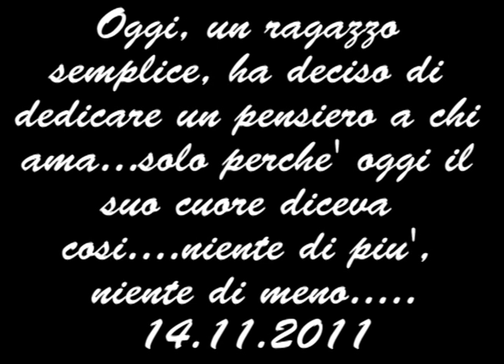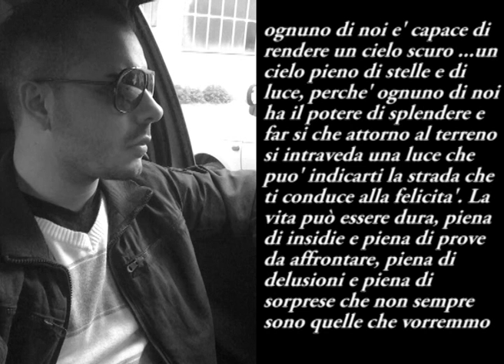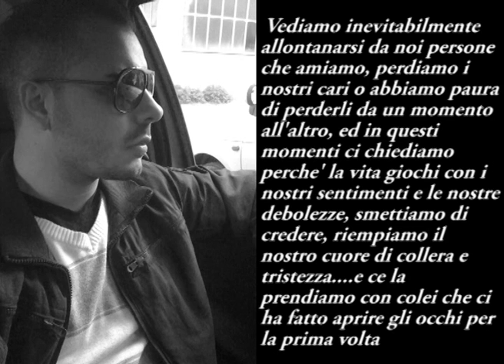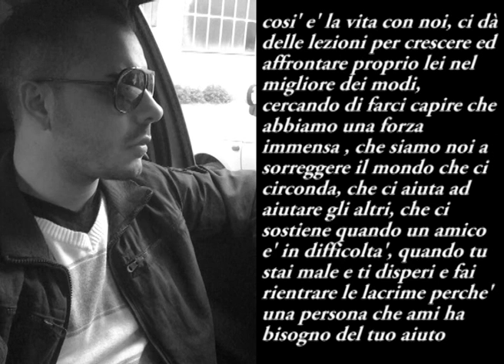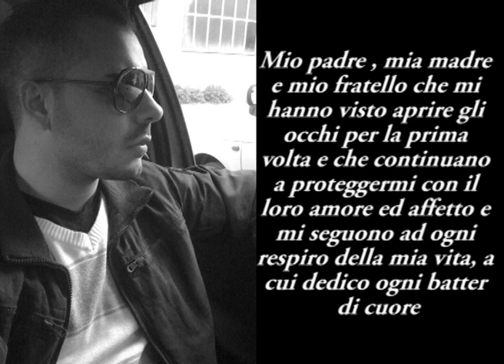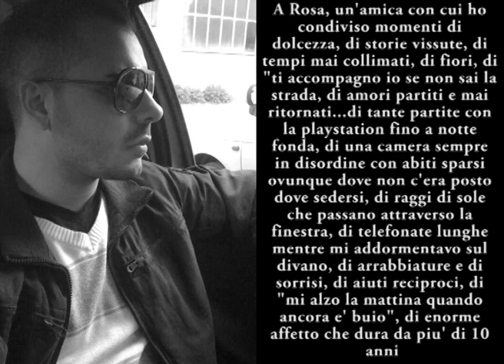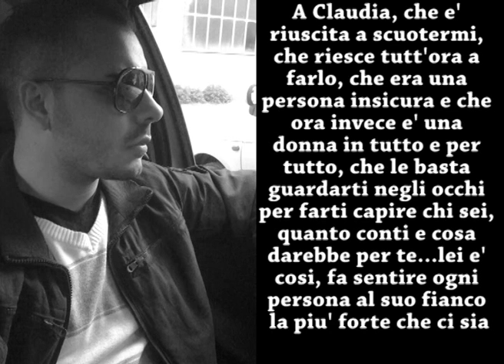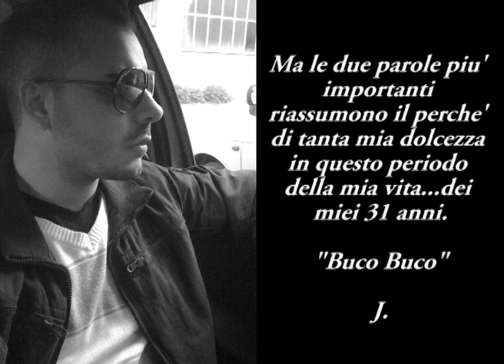AMICIZIA , DOLCEZZA, AMORE, ALTRUISMO....TESORI DI VITA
un video dedicato ai miei piu' cari amici